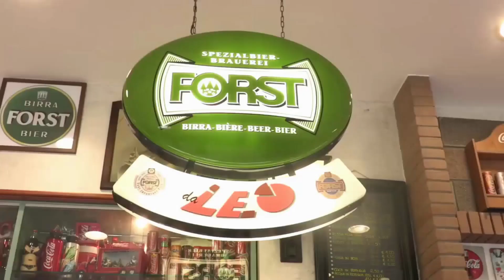TASSA DI SOGGIORNO + 50%, IL SETTORE SI ASPETTA INVESTIMENTI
TASSA DI SOGGIORNO + 50%, IL SETTORE SI ASPETTA INVESTIMENTILa giunta comunale ha deliberato un aumento della tassa di soggiorno del 50%. La notizia era già nell’aria prima della comunicazione ufficiale.
Le associazioni turistiche, chiamate a un confronto, avevano cercato di limitare l’aumento a un 20%, tra queste l’ Associazione Albergatori di Giuliano Boscolo.
La tassa di soggiorno non aveva subito alcun aumento dal 2013 e l’amministrazione comunale ha ritenuto opportuno modificarla mettendola più o meno in linea con le tasse di soggiorno applicate da altre località venete.
Nonostante ciò gli operatori del settore, che riconoscono la tassa in linea con le altre località, si sentono messi in difficoltà per questo incremento sostanzioso, difficile da giustificare alla clientela per la quale sarebbe più digeribile la stessa percentuale spalmata in un periodo più lungo.
Ora ci si aspetta, da parte del settore, che gli importi che giungeranno da questa tassa vengano adeguatamente investiti per promuovere la località e renderla più appetibile, essendo, il turismo, uno dei settori trainanti dell'economia locale